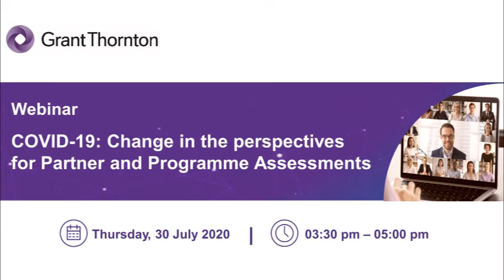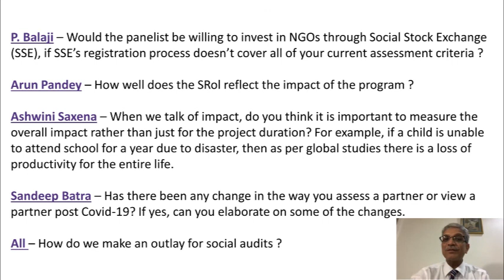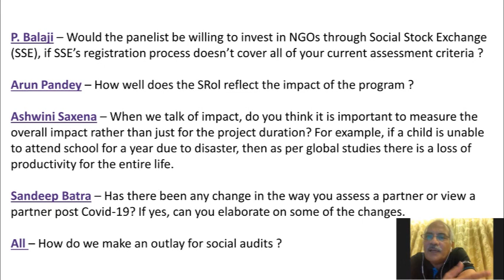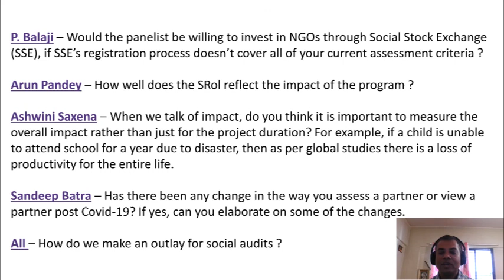Webinar - COVID-19: Change in the perspectivesfor Partner and Programme Assessments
Grant Thornton in India presents webinar on changing perspectives of Partner and Programme Assessment exercises for the past, present and future.
These exercises form part of a governance charter for many corporates and donors. It has played a critical role in decision making from a programme strategy and portfolio standpoint.
Whether conducted in-house or outsourced to an agency, these exercises require extensive field work, including interviews, discussions with beneficiaries, review of documents and site visits.
The COVID-19 pandemic has led many donors to realign their existing portfolio and address the gaps. It is pertinent to evaluate how the pandemic has changed the course of action for Partners and Programme Assessments and understand the expectations from the approach and outcome of these exercises.

Our Panellists:
Rohit Bahadur (moderator)
Partner
Grant Thornton India LLP

Arun Pandey
Region Citizenship Program Director
John Deere India

Ashwini Saxena
Chief Executive Officer
JSW Foundation

P. Balaji
Chief Regulatory and Corporate Affairs Officer
Vodafone Idea Limited

Sandeep Batra
Chief Financial Officer
Crompton Greaves Consumer Electricals Limited